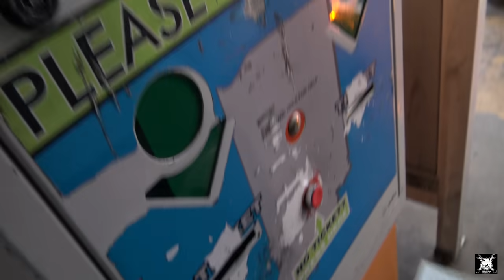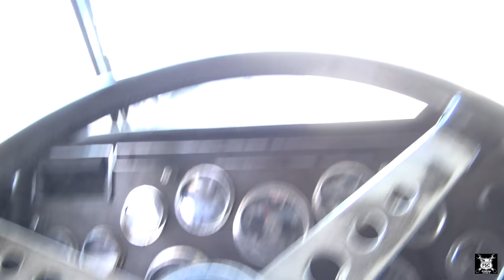Toll Road Drama For Cape Cod Oshkosh Striker Fire Truck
We continue with the Oshkosh Striker fire truck along the Indiana and Ohio Toll Roads.  Some people simply do not want to do their jobs...

Part 7
Upgraded Flywheel And New Rear Main Seal. 3406B Caterpillar In Peterbilt 362. Trans Rebuild Part 7